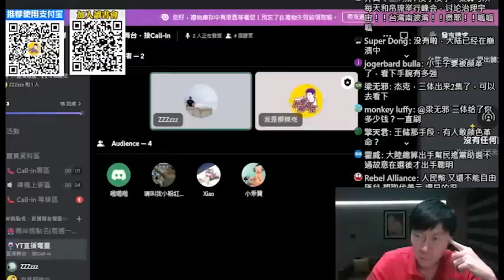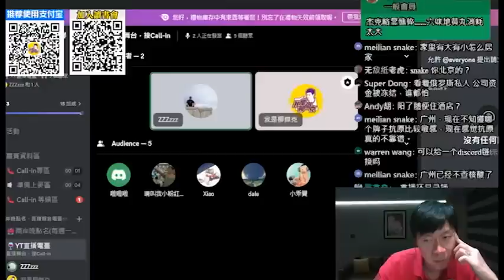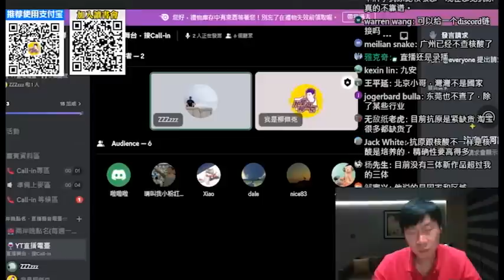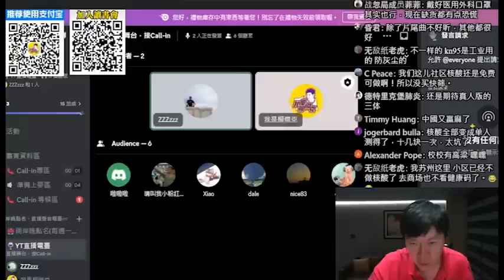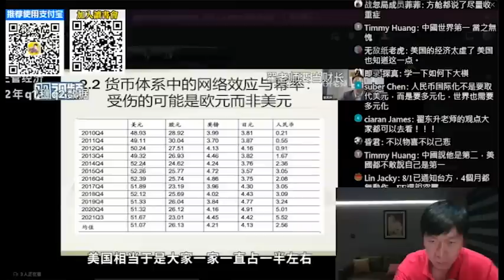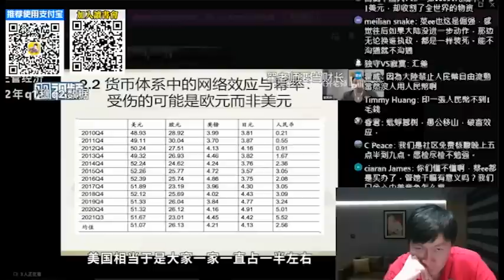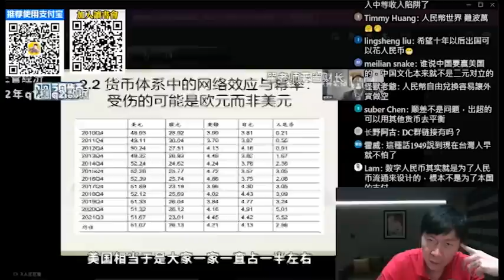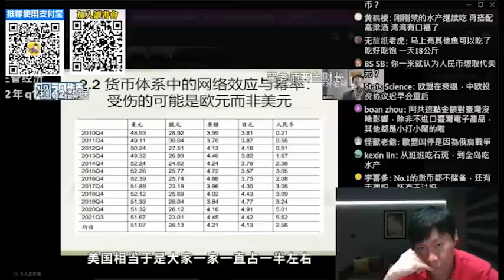石油人民幣結算成真。美元霸權要GG了嗎？(上)為了達到這一步，中國做了多少努力？人民幣國際化，還差的遠？